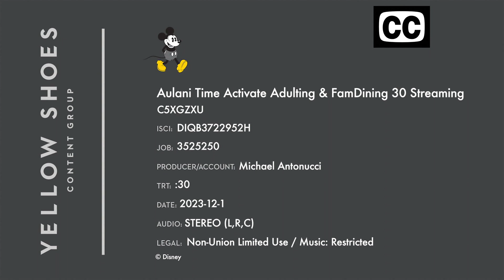Aulani Time - 30'